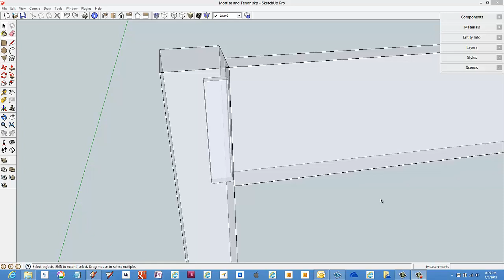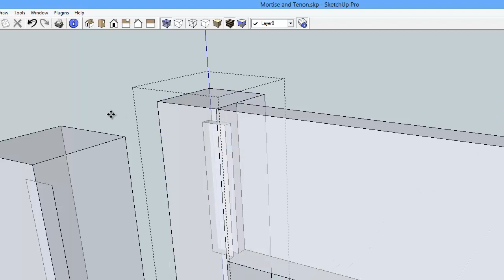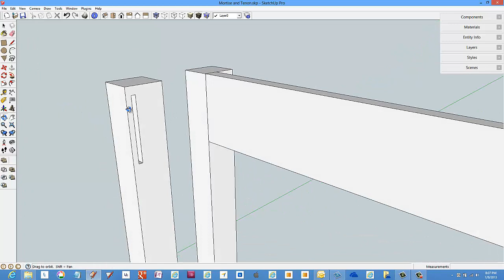Mortise and Tenon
This video shows how to make the mortise by using the existing tenon.